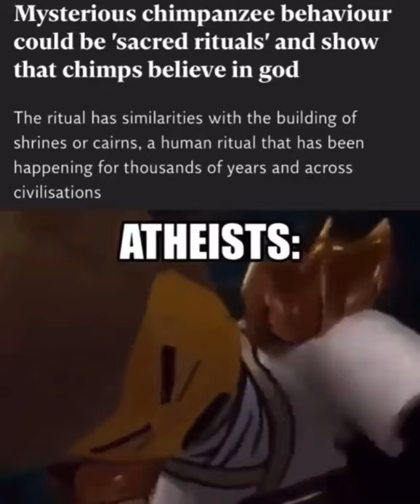chimps believe in god